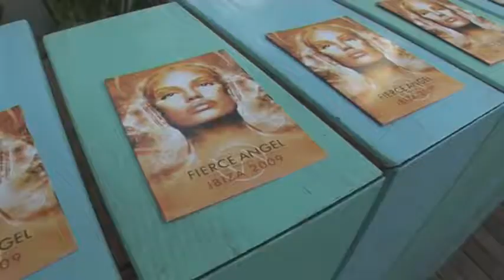Elek-Tro Junkies Feat. Therese - Neon Lights (Music Video)